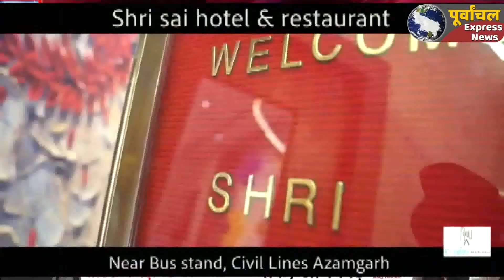आजमगढ़ :10 सूत्रीय मांगो को लेकर जिलाधिकारी कार्यालय पर भाकपा ने किया विरोध प्रदर्शन ...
महगाई, पेट्रो पदार्थ में वृद्वि सहित दस सूत्रीय मांगों को लेकर भारतीय कम्युनिस्ट पार्टी माले ने विरोध प्रदर्शन किया और जिलाधिकारी को ज्ञापन सौंपा। बुधवार को भारतीय कम्युनिस्ट पार्टी ने जिलाधिकारी कार्यालय पर पहुंचकर प्रदर्शन किया। इस दौरान भाकपा नेताओं ने कहा कि मंहगाई से जनता का बुरा हाल है।, दवा, बिजली, पेट्रो  पदार्थ आदि के दाम भी आसमान छू रहे है। जिससे  किसान, गरीब व मध्यम वर्ष पूरी तरह से तबाह हो गया है। बावजूद इसके सरकार जनता की इन मूलभूत सुविधाओं पर कोई ध्याउन नहीं दे रही है। उन्होने कहा सरकार पेट्रो पदार्थ, गैस, बिजल सहित अन्य बढ़ी र्हइु दरो को कम करें जिससे की जनता को कोई परेशानी नहीं होगी।